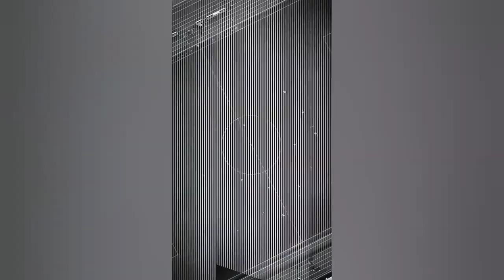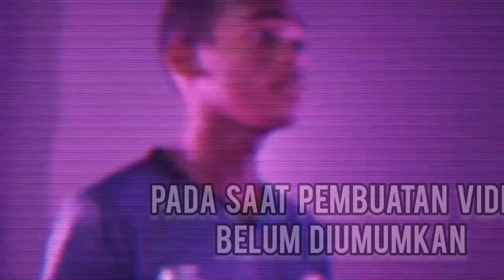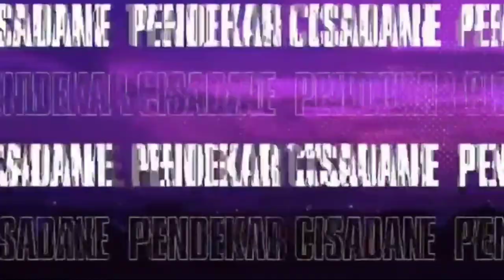APPAREL RESMI PERSITA TANGERANG MUSIM 2022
Pergantian dari apparel satu ke apparel lainnya untuk sebuah klub di Liga Indonesia setiap musimnya sudah wajar dan sering terjadi. Persita Tangerang yang pada musim kemarin menggunakan self apparel tanpa merk, untuk musim depan langsung menggandeng 2 apparel sekaligus dalam menyediakan jersey tanding Pendekar Cisadane. Berikut pembahasannya.